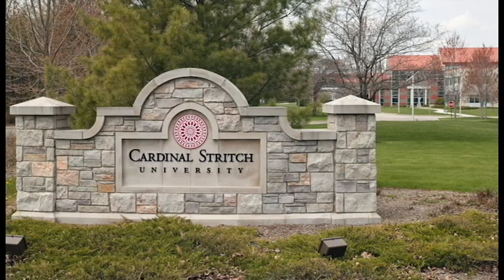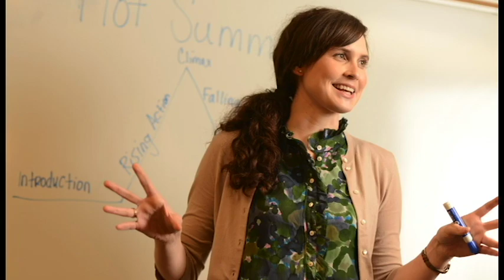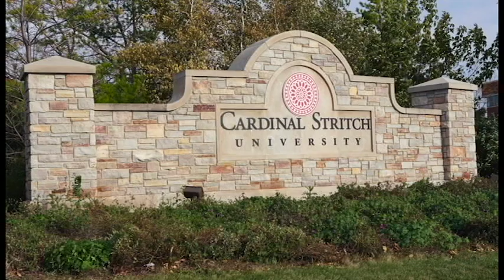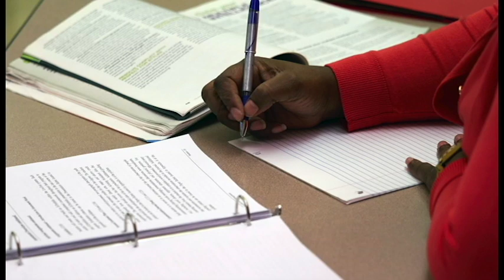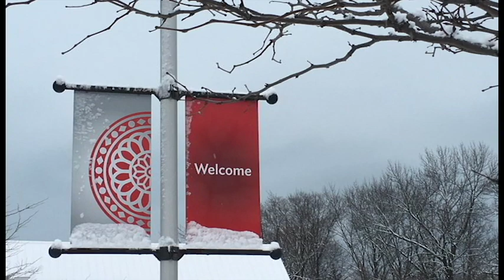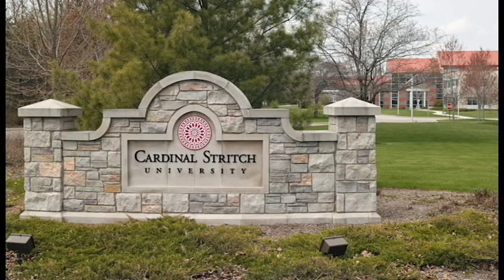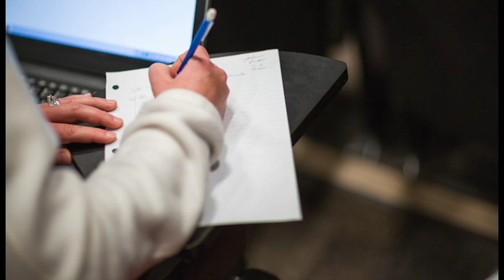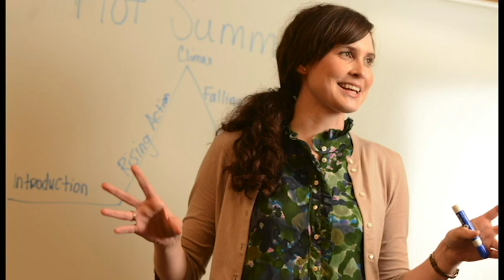Graduate/Evening Student Photo Slideshow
60 minute slideshow with photos that represent the graduate and evening student populations at Cardinal Stritch University.